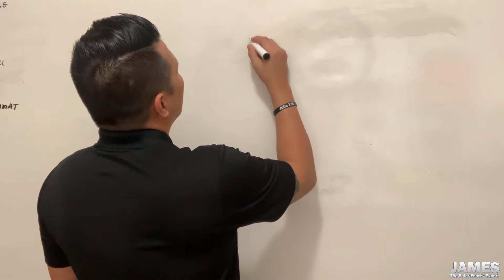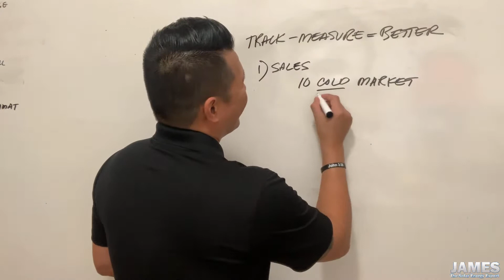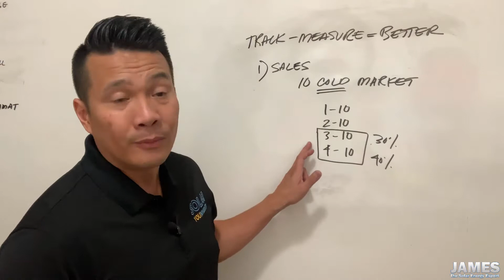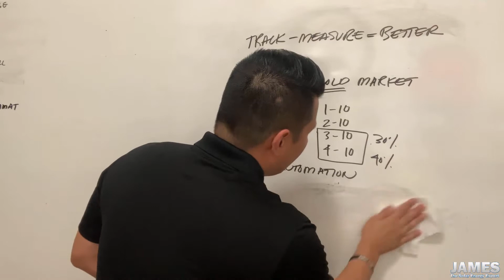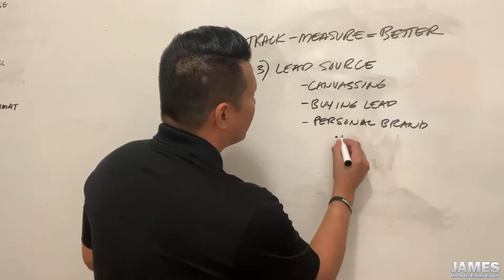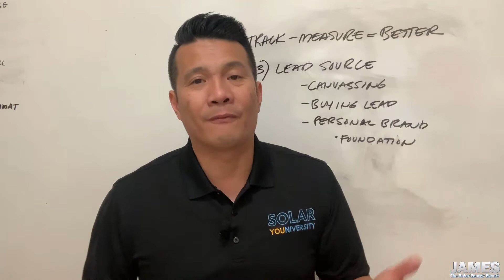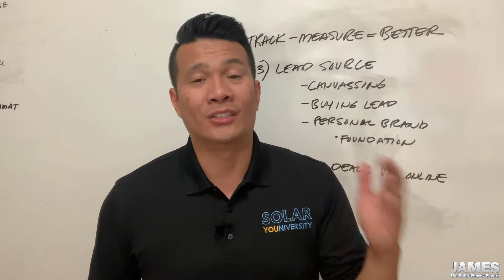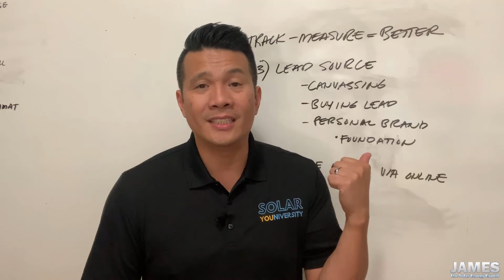How to track and measure to increase your sales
Click the link to schedule a free 30-minute solar strategy call.

I can help you DRASTICALLY cut your learning curve by learning our proven sales and marketing strategies that no one is using.

Click the link to schedule a free 30-minute solar strategy call today.

About this video:
In this video James The Solar Energy Expert is going to go over how to track and measure to close more deals.

Click the link and schedule a free solar strategy call If you need help with your solar presentation.